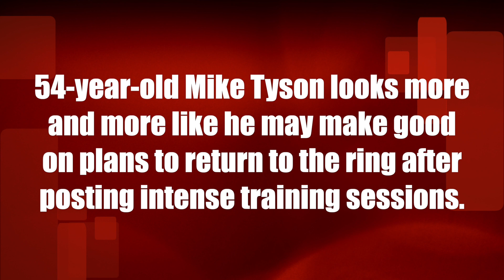54-year-old Mike Tyson looks ready to return to ring action after posting intense training sessions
54-year-old Mike Tyson looks more and more like he may make good on plans to return to the ring after posting intense training sessions.